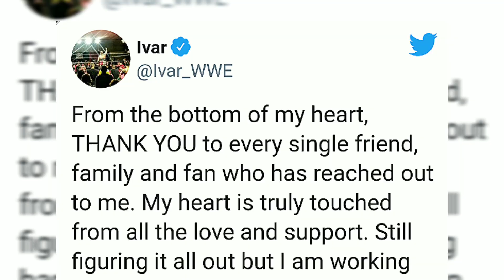Ivar's Injury Could Mean "THE END" Of The Viking Raiders In WWE!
In Today's Video We Have Some News On Why Ivar's Injury Could Mean The End Of The Viking Raiders.

Also Make Sure To Let Me know If You Guys Are Fans The Viking Raiders In The Comments Section Down Below.

Alright Guys So This Report Comes From The Wrestling Observer And States The Following.

After Seemingly Taking A Routine Dive To The Outside Ivar Would Injure Himself And Although It Was Believed That His Injury Would Only Keep Him Out Just A Few Weeks.

Ivars Injury Was A Lot Worse Than Expected Which Forced Him To Undergo Neck Surgery And Because He Is Expected To Be Out Of Action For At Least One Year.

There Is Now Speculation That Ivar's Tag Team Partner Erik May Be Taken Off Television Due To Ivar's Absence Which In Turn Could Lead To The Release Of The Viking Raiders From The Company.

Therefore It Seems Like We Will Have To Wait And See What WWE Ends Up Doing With The Viking Raiders.

Thank You Guys So Much For Checking Out Today's Video.